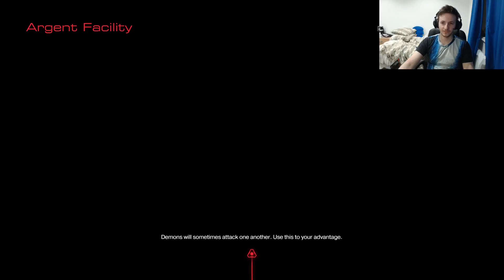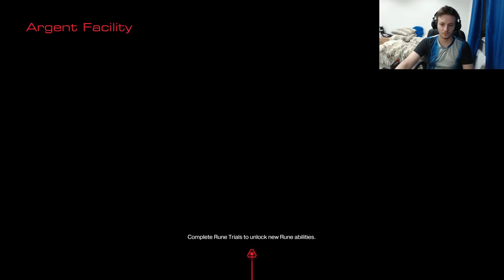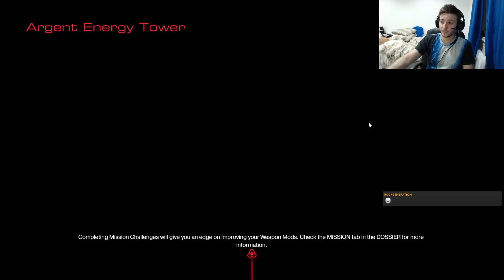Doom 2016 Nightmare Playthrough EP 3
Always been wanting to do a playthrough of Doom, even though I played it once before. I'm not great at shooters, so nightmare difficulty should prove a challenge!